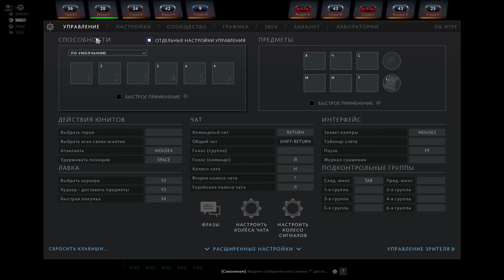Dota 2 новое событие #151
Мое игровое место:
Монитор LG UltraGear 27GP850-B 27", черный и черный/красный [27gp850-b.aruz]
Мышь A4TECH Bloody P91 Pro, игровая, оптическая, проводная, USB, черный
Коврик для мыши A4TECH Bloody B-080S (L) черный/рисунок, ткань, 430х350х2мм
Игровая клавиатура HyperX Alloy Mars 2 (русская раскладка)
Блок питания DEEPCOOL PX1200G [R-PXC00G-FC0B-EU]
Видеокарта Palit GeForce GTX 1660 SUPER StormX [NE6166S018J9-161F]
Кресло игровое ARDOR GAMING Force Armor 2000M синий
Оперативная память ADATA XPG GAMMIX D20 [AX4U32008G16A-DCBK20] 16 ГБ
Корпус Cougar PANZER MAX-G [106AMK0015-00] черный
2000 ГБ SSD M.2 накопитель Samsung 980 PRO [MZ-V8P2T0CW]
Кулер для процессора ID-COOLING SE-207-XT ADVANCED [SE-207-XT AD]
Материнская плата MSI MAG B550 TOMAHAWK
Беспроводные/проводные наушники Black Shark Goblin X4 черный